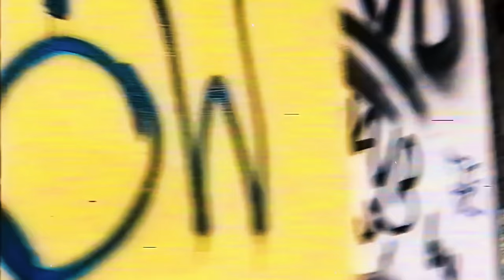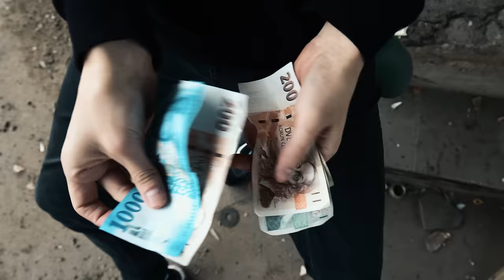Rów Babicze - ACHTUNG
Title: ACHTUNG
Artist: Rów Babicze
Vocal production: Krystian Rybij
Mix/master: Krystian Rybij
Video: KOOZA
Label: POLSKA NIEGOTOWA
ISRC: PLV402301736